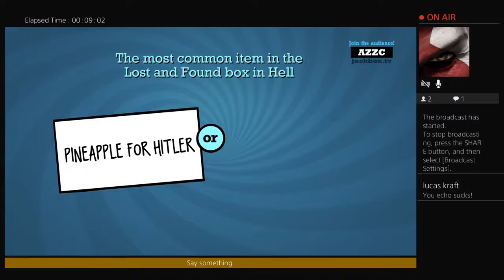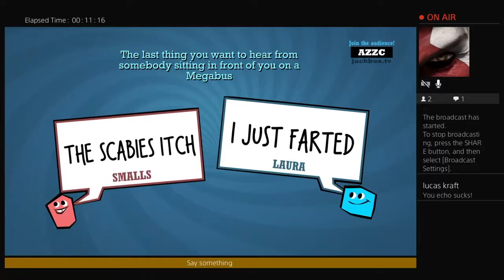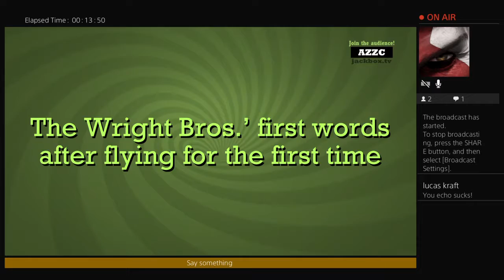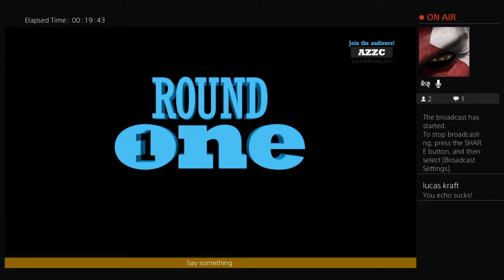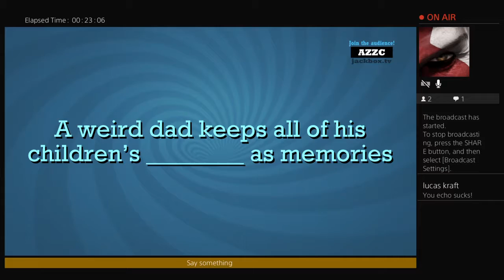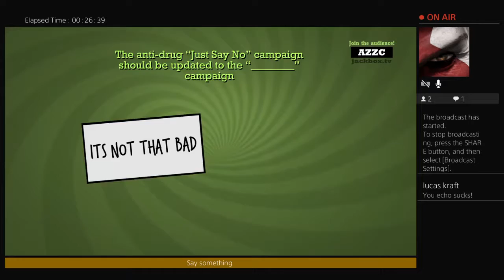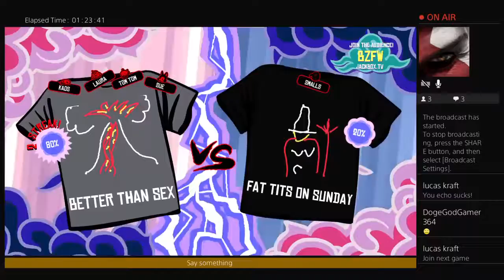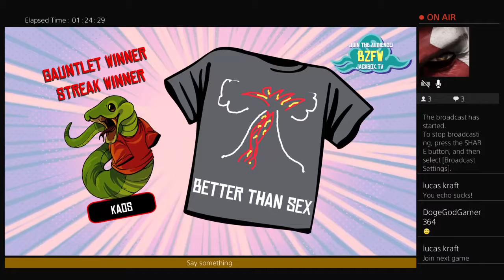tomhager3's Live PS4 Broadcast